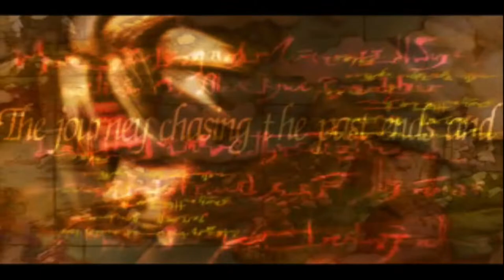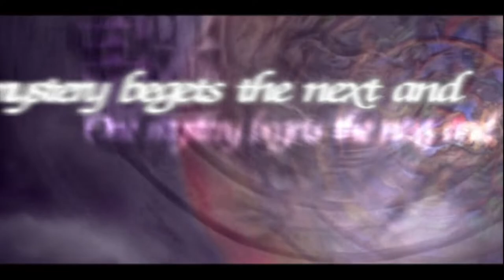GLOOMY BEGINING [Chapter 1: Serdian war] | The Legend Of Dragoon | Playthrough (No Commentary)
This is my first time gameplay experience, not guarantee 100% completion. Played with ePSXe (PS1 emulator)

The Legend of Dragoon is a role-playing video game developed by Japan Studio and published by Sony Computer Entertainment for the PlayStation in 1999 in Japan, 2000 in North America, and 2001 in Europe. Set in a high fantasy fictional world called Endiness, the game follows a group of warriors led by the protagonist, Dart, as they attempt to stop the destruction of the world.

Thankyou for watching this video and if you have any critics or suggestion, you can write in comment section below.

RPG Funatics instagram:
Outro made with invideo.io